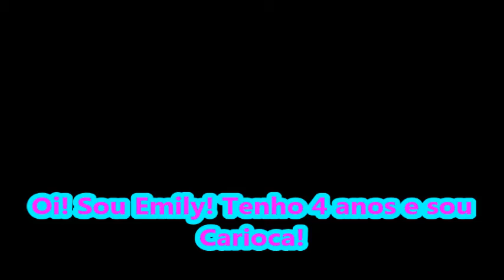MENINA ANDANDO DE SKATE- 4 ANOS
BRINCO, PULO, CANTO, ORO, ASSIM SOU EU E PRONTO.